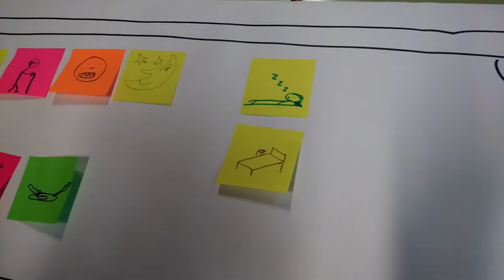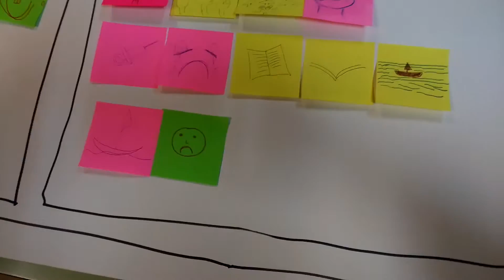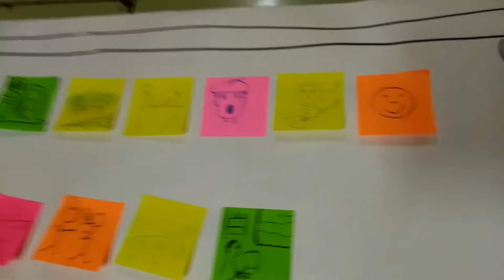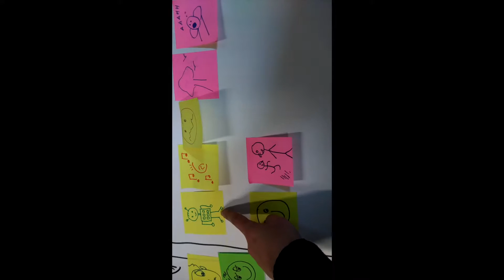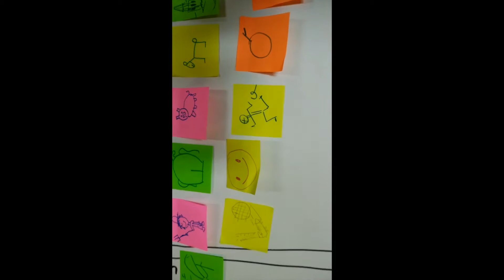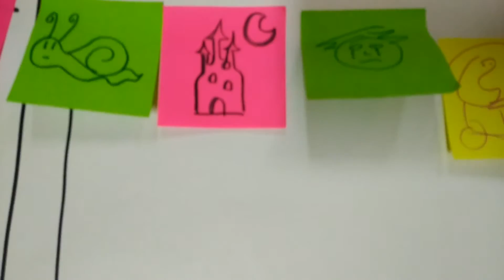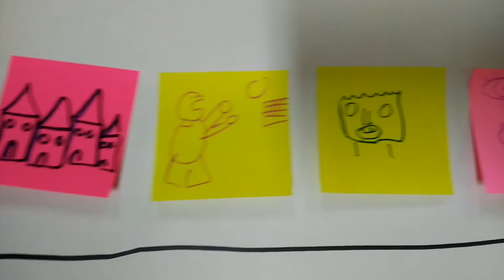Taller de narrativas visuales III jornadas cine y educación en Cibra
Parte de los trabajos realizados por los asistentes al taller de narrativas visuales dentro de las III jornadas cine y educación de Cibra en Toledo el 26 de noviembre de 2016.
Impartido por Ramón Besonías.